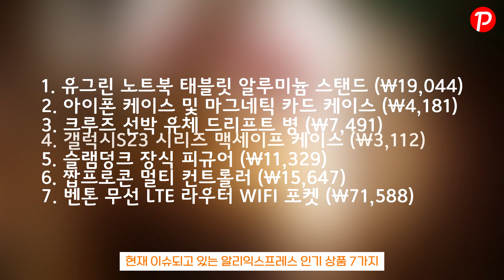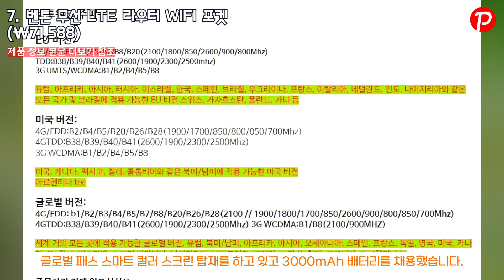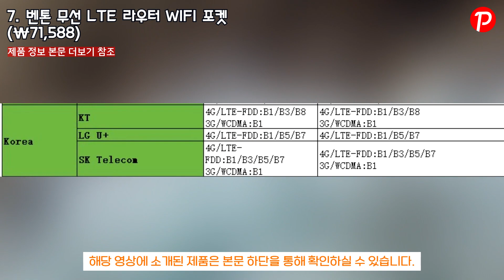현재 이슈되고 있는 알리익스프레스 인기 상품 7가지 /갤럭시S23/슬램덩크 피규어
영상에서에 추천한 제품은 아래 본문 링크를 통해 만나보실 수 있습니다.
[0:00] 인트로
[0:04] 소개 상품 리스트
[0:10] 1. 유그린 노트북 태블릿 알루미늄 스탠드 (\19,044)
[0:57] 2. 아이폰 케이스 및 마그네틱 카드 케이스 (\4,181)
[1:46] 3. 크루즈 선박 유체 드리프트 병 (\7,491)
[2:31] 4. 갤럭시S23 시리즈 맥세이프 케이스 (\3,112)
[3:33] 5. 슬램덩크 장식 피규어 (\11,329)
[4:21] 6. 짭프로콘 멀티 컨트롤러 (\15,647)
[5:17] 7. 벤톤 무선 LTE 라우터 WIFI 포켓 (\71,588)

추가로 다른 상품도 한번씩 확인 해보시고 나에게 가장 잘맞는 제품이 어떤 것인지도 비교 해보시고 좋은 제품 구입하세요.
1. 7인치 GRANDNAVI (86,843)
2. 7인치 Podofo 카플레이 (60,258)
3. 10.26인치 K2 카플레이 대시캠 (102,593)
4. 10.26인치 Imagebon 대시캠 (94,781)
5. Podofo 9인치 카플레이 (82,105)
6. Atoto P8 7인치 QLED 카플레이 (181,235)
7. 8.8인치 듀얼블루투스 카플레이 (306,636)

지난 1월 채널 통해 소개된 제품 판매량 인기 순위 베스트15
15위 애플워치 울트라 짭 ZD8 울트라 (\41,888)
14위 에어팟 짭 헤드폰 P9 PRO MAX (\11,172)
13위 UV 신발 건조기 (\14,636)
12위 AXNEN HQ3 3축 짐벌 (\70,051)
11위 샤오미 보풀 제거기 (\12,070)
10위 데스크탑 매트 (\6,534)
9위 노타이 신발끈 (\2,025)
8위 어댑터 젠더 (\933)
7위 삼성 갤럭시 스마트폰 액정필름 (\1,278)
6위 LED 센서등 (\5,680)
5위 Z908 미니 드론 (\50,934)
4위 10.26인치 무선 카플레이 모니터 (\106,194)
3위 7인치 무선 카플레이 모니터 (\98,279)
2위 거북목 스트레칭 경부 베개 (\6.837)
1위 유그린 블루투스 5.3 동글 (\7,350)